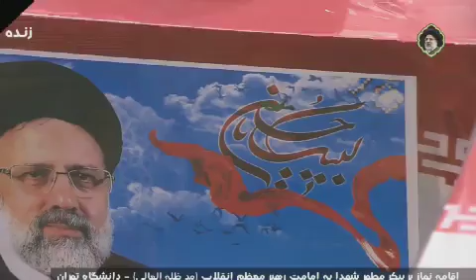Janaza Shaheed Syed Ibrahim Raeesi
*⚫️ صدر ایران شہید آیت اللہ سید ابراہیم رئیسی رہ کی نماز جنازہ*

*🔷️ رہبر معظم انقلاب اسلامی آيت اللہ العظمی سید علی خامنہ ای نے شہید آیت اللہ سید ابراہیم رئیسی اور ان کے شہید ساتھیوں کے جنازوں پر نماز جنازہ پڑھائی۔*